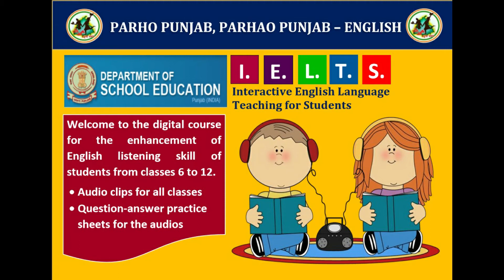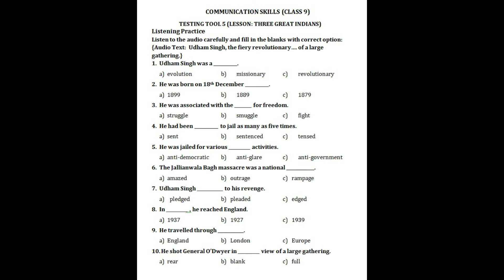I.E.L.T.S. C9 Testing Tool_The three great Indians